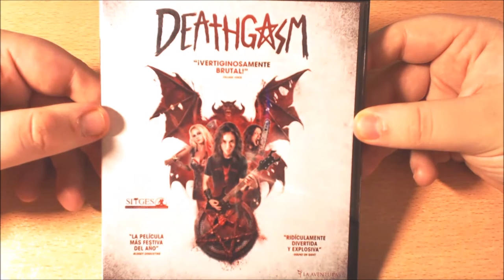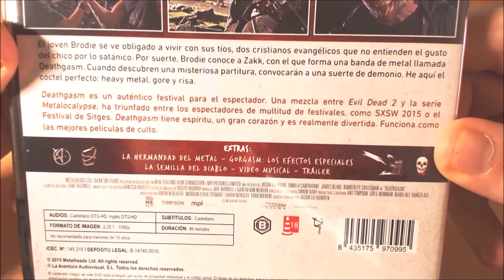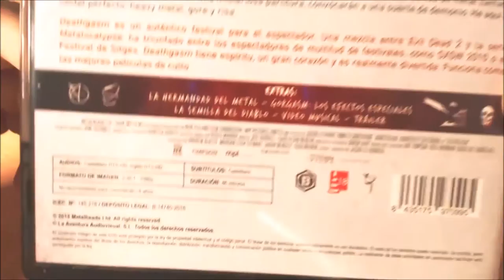UNBOX - Deathgasm.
TITULO: UNBOX - Deathgasm.